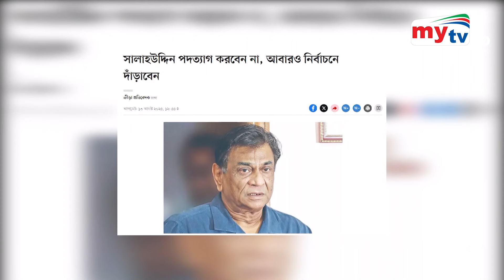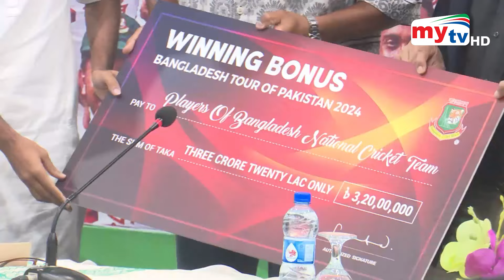রাত ৯.৩০টার মাইটিভি সংবাদ | ১৪ সেপ্টেম্বর ২০২৪ | Mytv News 9.30 PM | 14 Sep 2024